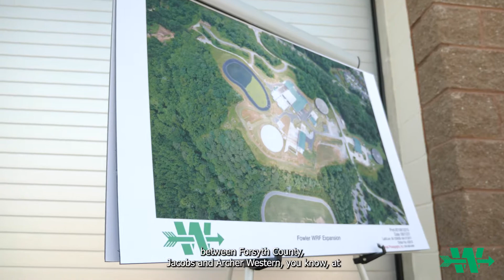Fowler Water Reclamation Facility Expansion - Cumming, Georgia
Archer Western Construction completed the expansion of the Fowler Water Reclamation Facility, increasing the plant's capacity from 2.5 to 5.0 million MGD. Along with doubling the plant’s capacity, other highlights from the project included building a new headworks facility, a new equalization tank and pump station, and improving the solids dewatering, odor control, and storage capabilities throughout the plant. The scope of work included new construction and expansion to existing facilities where needed. The structural modifications in place allow for the plant to be upgraded once more to hold a larger MGD capacity if seen fit.